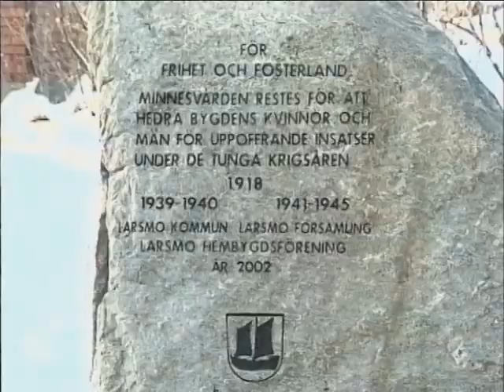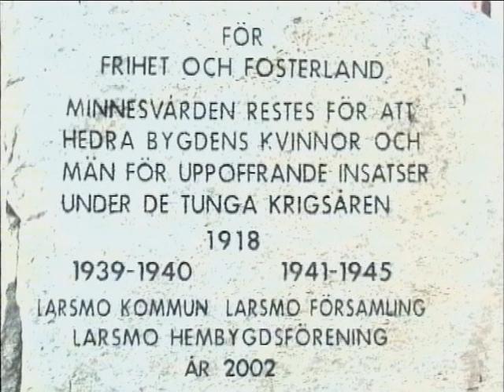Självständighetsfesten 6.12.2002 / Larsmo När-TV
Tyvärr så har bildkvaliteten försämrats.                                                                               Medverkande: Håkan Fellman, Frej Stenman, Johan Nygård, Gösta Karlsson, Jan Holmgård och larsmosångare.